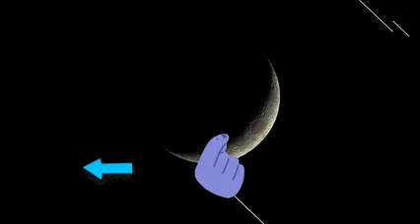【林心如】【霍建华林心如婚礼视频汇总】霍如婚礼视频汇总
【霍建华林心如婚礼视频汇总】霍如婚礼视频汇总